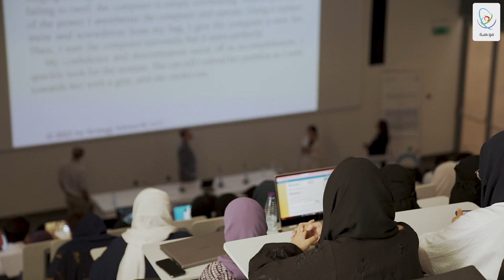برنامج موهبة للالتحاق بالجامعات المرموقة - الورشة التدريبية الثانية 2022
الورشة التدريبية الثانية لتأهيل طلبة الصف الثاني الثانوي، للقبول بأفضل 50 جامعة أمريكية تختتم أعمالها، بمشاركة 200 من مختلف طلبة المملكة المشاركين في برنامج_موهبة_للالتحاق_بالجامعات_المرموقة "التميز"